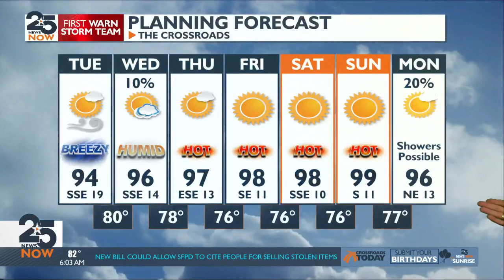Tuesday's Sunrise Forecast